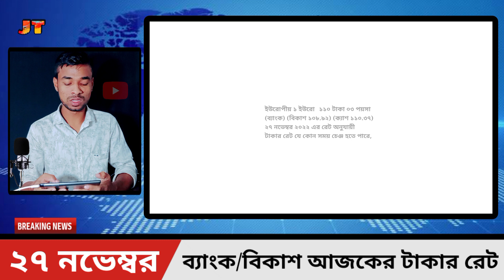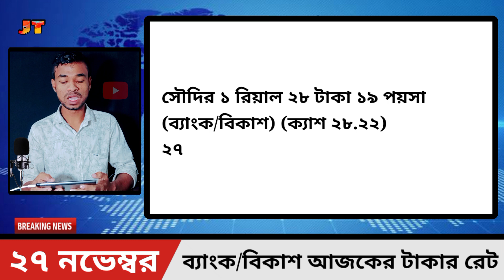বিকাশ/ব্যাংক রেটে প্রবাসীদের আজকের টাকার রেট কত | 27, November 2022 | সৌদি রিয়াল আজকের রেট | Saudi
বিকাশ/ব্যাংক রেটে প্রবাসীদের আজকের টাকার রেট কত | 27, November 2022 | সৌদি রিয়াল আজকের রেট | Saudi Arab | Bangladeshi Taka

বন্ধুরা আজকে আমরা এই ভিডিওর মাধ্যমে জানবো আজকে নভেম্বর মাসের 27 তারিখ 2022 সাল আজকের এই দিনে কোন দেশের টাকার বিনিময়ে বাংলাদেশের টাকায় কত টাকা পাবেন যেমন: আজকের টাকার রেট কত? আজকের টাকার রেট? আজকের টাকার রেট কত দুবাই? আজকের টাকার সঠিক রেট? আজকের টাকার রেট কত মালয়েশিয়া? আজকের টাকার রেট কত সৌদি আরব? আজকের টাকার খবর? আজকের টাকার রেট কত সৌদি? ডেনমার্কের ১ টাকা বাংলাদেশের কত টাকা? নরওয়ের ১ টাকা বাংলাদেশের কত টাকা? বাংলাদেশের কত টাকা? থাইল্যান্ডের ১ টাকা আজকের টাকার রেট কত ওমান? আজকের টাকার মান? এই রকমের আরও ৪০টি দেশের রেট রয়েছে ভিডিওতে, The Video is Only For 27 November 2022 News, Not Useful After 27 November 2022.